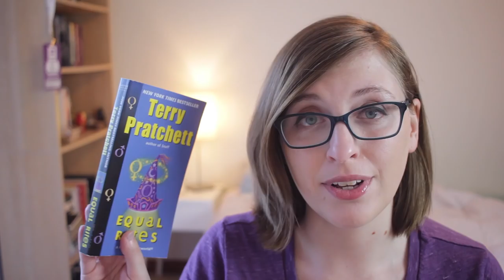May Wrap-Up & BookBuddyAThon Wrap-Up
I read some books in May, and participated (read: tried to participate) in the BookBuddyAThon! CC Available!

SNAPCHAT effusionsofwit